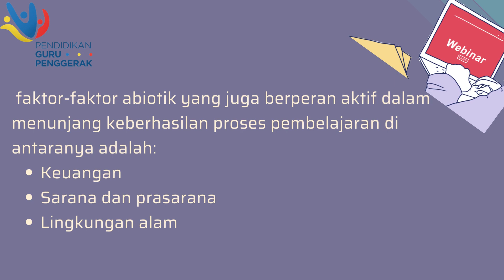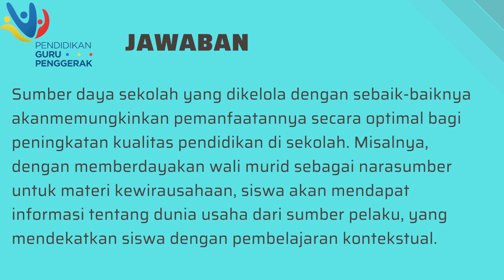Koneksi Antar Materi 3 2 Erna Sulistyowati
Tugas Koneksi Antar materi Modul 3.2. Diklat Guru Penggerak Angkatan 6